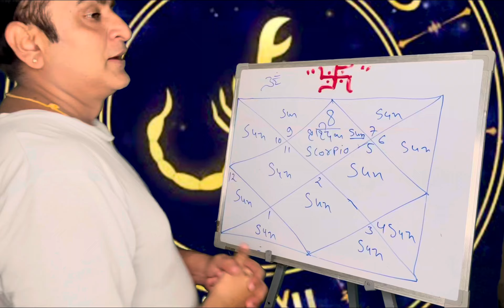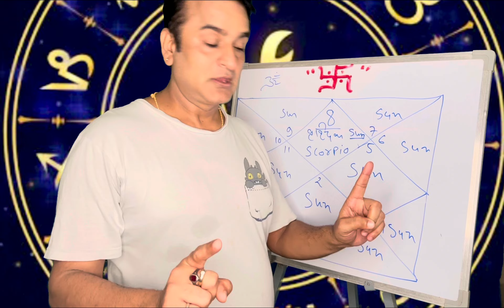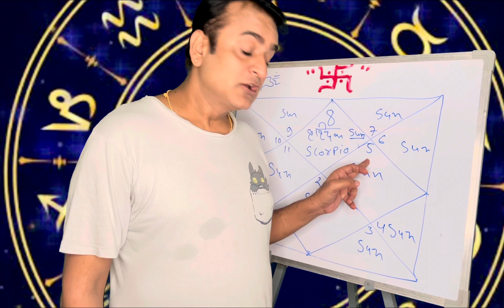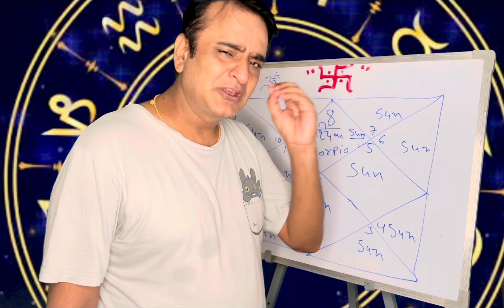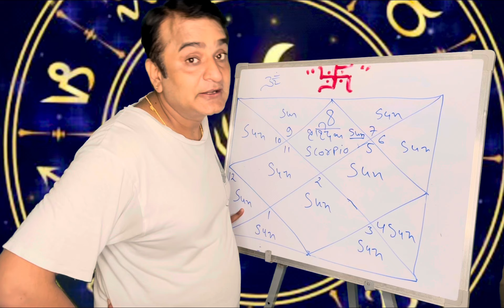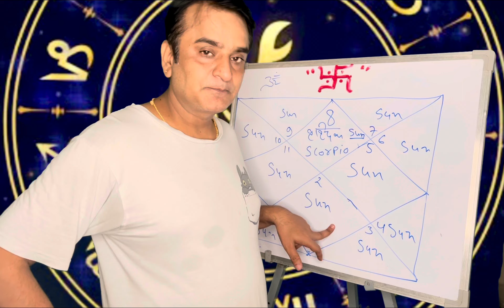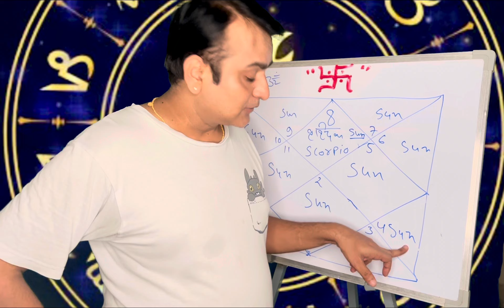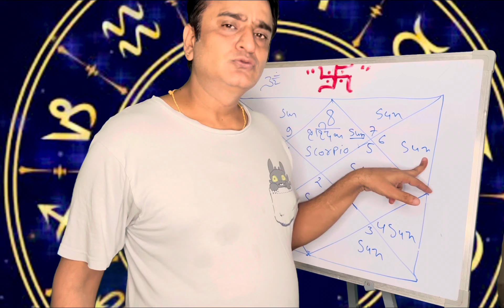Scorpio rising carrier and profession ,suitable carrier and profession for Scorpio rising person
Scorpio Horoscope 6 November 2024
Vrischik Dainik Rashifal 6 November 2024
Aaj Ka Rashifal
Todays Horoscope

6 tarikh ki Vrischik rashi
6  November Vrischik rashi
Vrischik rashi November 2024
Dainik Rashifal
Horoscope Astrology
Horoscope In Hindi
Vedic Astrology

आज का पंचांग 6 नवंबर 2024
आज का वृश्चिक राशि
6   नवंबर   वृश्चिक राशि
आज का राशिफल वृश्चिक राशि
वृश्चिक राशिफल